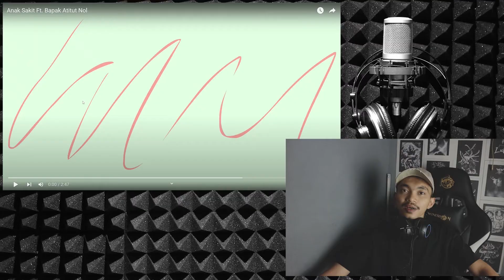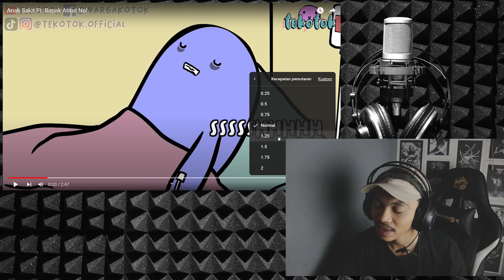ANAK DEMAM || REACTION ANIMASI TEKOTOK || EPISODE 3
suport animasi indonesia